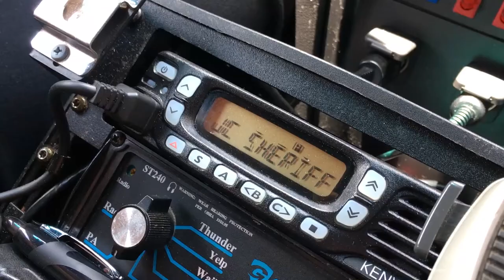Escapee still on the run